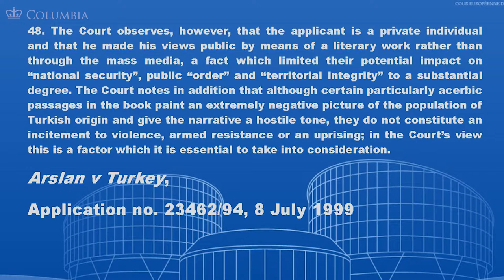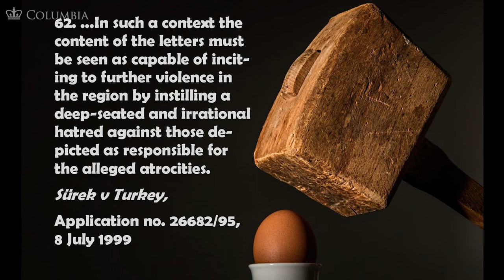MOOC FOE1x | 3.10.1 Supplementary Video: ECtHR Jurisprudence on Incitement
3.10.1 Supplementary Video: ECtHR Jurisprudence on Incitement | Legitimate Restrictions to Freedom of Expression